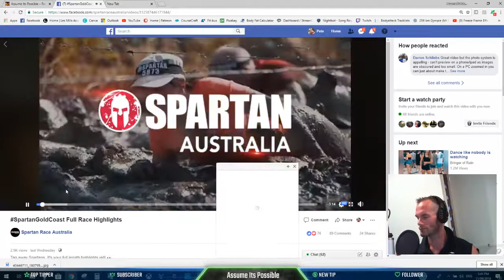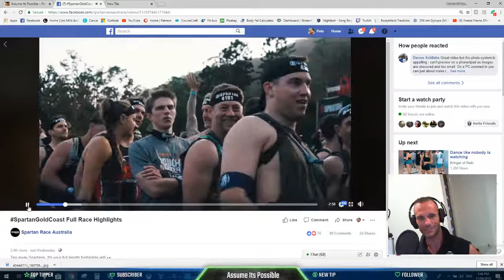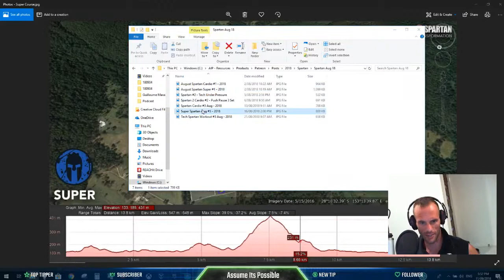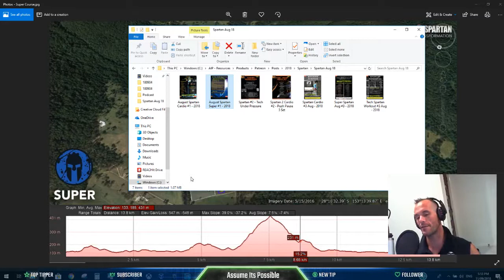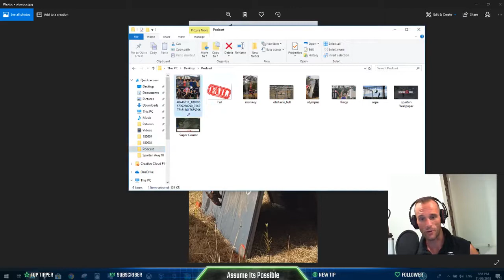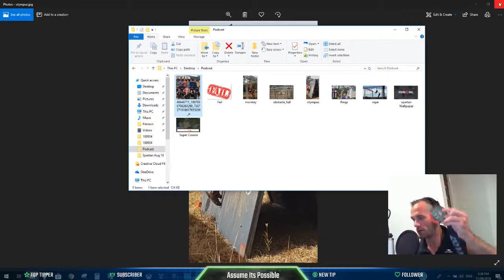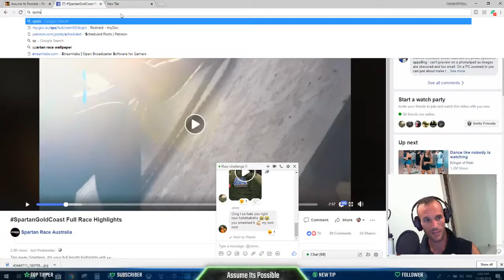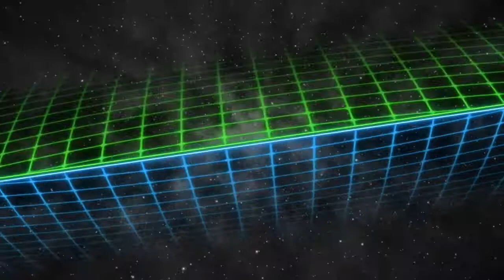Podcast Ep 6 Spartan Gold Coast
The A.I.P Crew takes on the Spartan Race on the Gold Coast.

We entered the competitive 7km and 14km races for Age and Elite waves.  What did we encounter?  How did we train for it?  How did everyone do?  And what did we learn?

So much to tell - so much dirt still to clean off. Let's get into it.

Everything is possible. Never hold back. We celebrate and encourage the human ability to learn any skill with positivity and desire. No dream is too big.

We love gaming, fitness, technology, nutrition, learning - basically. everything. You can see more of what we get up to and the events we sponsor and organise at: